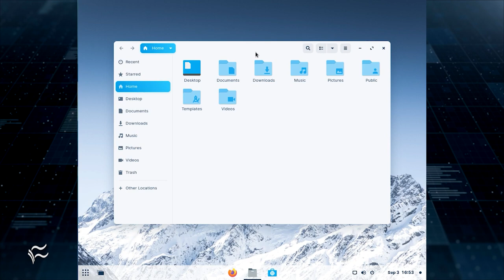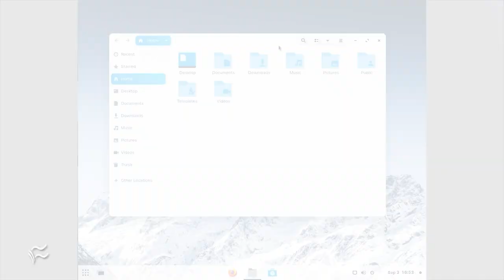Zorin OS 16 is exactly what a Linux desktop distribution should be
Jack Wallen has his mind sufficiently blown and gains a different opinion on what Linux distributions should be. He gives the latest version of Zorin OS a go.

EDITOR'S NOTE: This content was originally published September 2021 on TechRepublic. This information may be outdated depending on time of viewing.